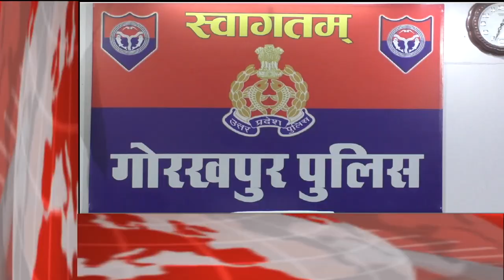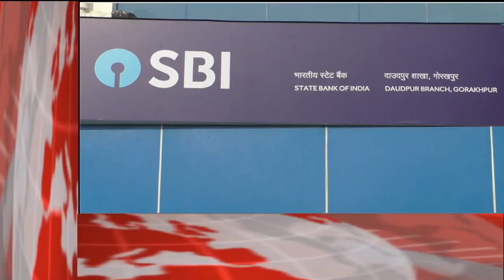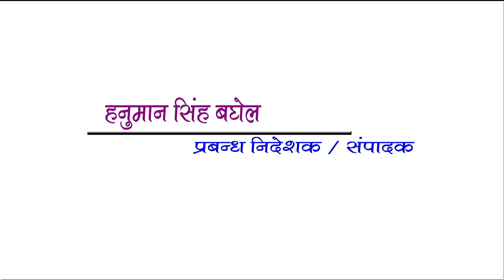GORAKHPUR NEWS Headline -15-03-2019